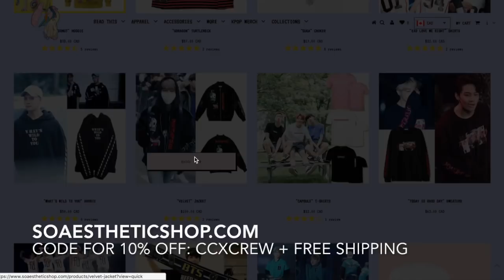MV REACTION | fromis_9 (프로미스나인) - To Heart MV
Congrats to these cuties for debuting! The song and mv was just as cute as these girlies are aha. Make sure to check them out!

Lily | Twitter: @WANGBlN | Instagram: @lilydoo
Tracy | Twitter: @seoksoons | Instagram: @tracyquan